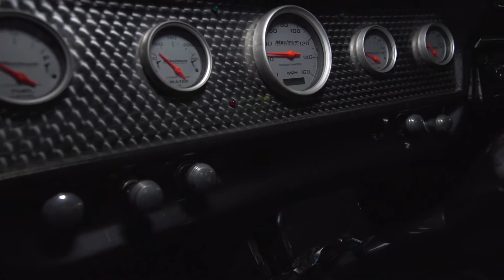1969 CHEVROLET CORVETTE